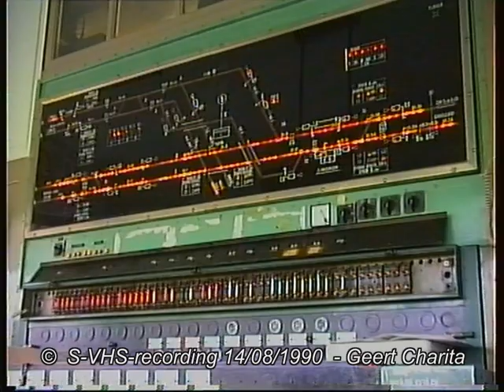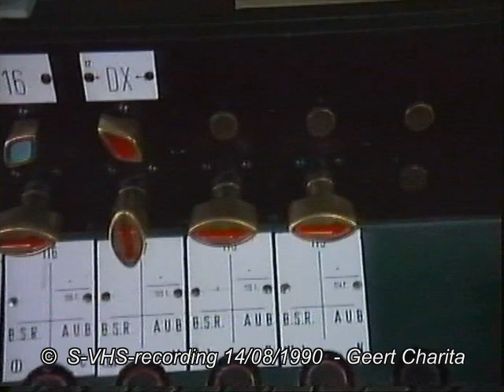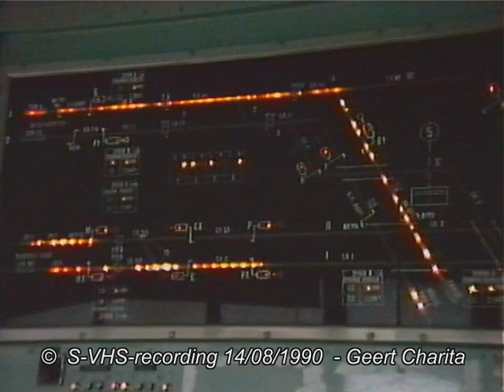(6) NMBS-SNCB 1990, L26, L124, Linkebeek B5 seinpost, cabine signalisation, signalbox (upload 6)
NL (FR plus bas - EN below)

Korte video met beelden in en rond “Blok 5” van Linkebeek ten zuiden van Brussel die het verkeer op de lijn 124 Brussel-Charleroi en lijn 26 Schaarbeek-Halle en de verbinding 26/5 tussen beide lijnen.  De seinpost van het type “Elektrisch ACEC” dateert uit 1954 en ging buiten dienst in 2002.

Courte video avec prises de vue dans et autour du "Block 5" de Linkebeek au sud de Bruxelles qui gérait le trafic des lignes 124 Bruxelles-Charleroi et 26 Schaerbeek-Halle et la connexion 26/5 entre ces deux lignes. C’est une cabine de signalisation du type « Electrique ACEC »  mise en service en 1954 et mise hors service en 2002.

Short footage in and around the signal box “Block 5” at Linkebeek, south of Brussels. This “Electric ACEC” signal box managed the traffic on the line 124 Brussels-Charleroi and line 26 Schaerbeek-Halle and the connection 26/5 between these two lines between 1954 and 2002.